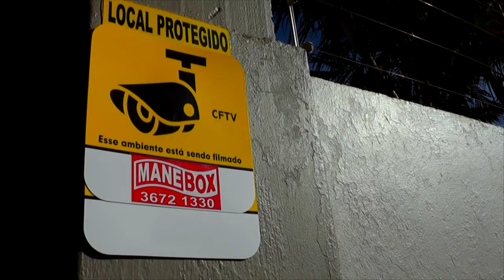PRACINHA DO BALNEÁRIO DEVE RECEBER REFORMAS COM AJUDA DA COMUNIDADE